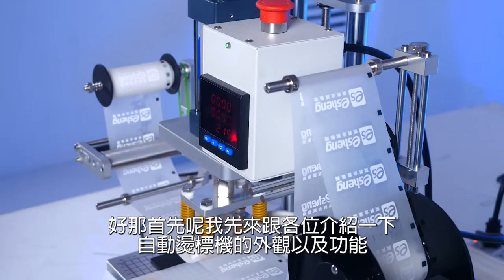奕昇#自動燙標機 使用介紹|熱轉印推薦|奕昇有限公司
🔥奕昇 自動燙標機🔥
可以讓你的熱燙印工作連續不間斷
燙口罩、燙皮革、燙鞋墊、燙服飾
通通可以輕鬆搞定👌